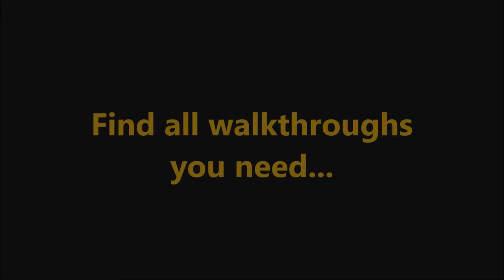Invincible Cleopatra - Caesar's Dreams CE Level 35